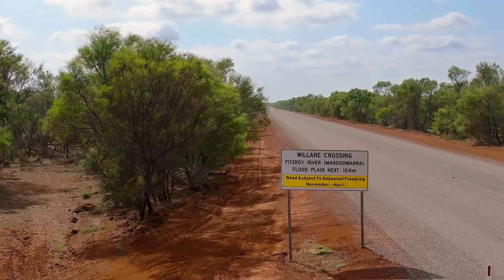Great Northern Highway at Willare Crossing - Repairs Complete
Permanent repair works to a 10-kilometre section of Great Northern Highway at Willare Crossing in the Kimberley are now complete.